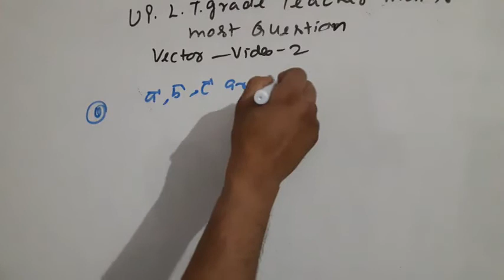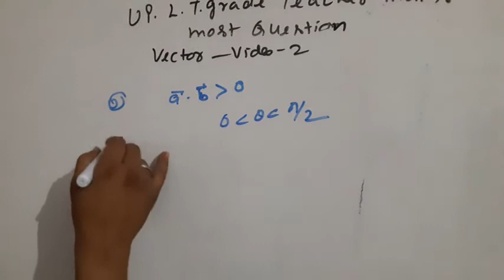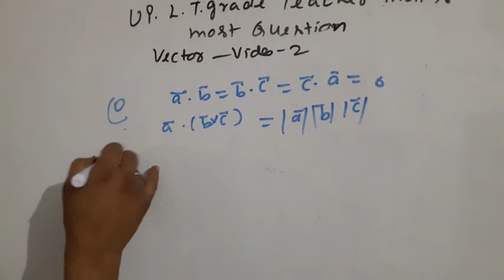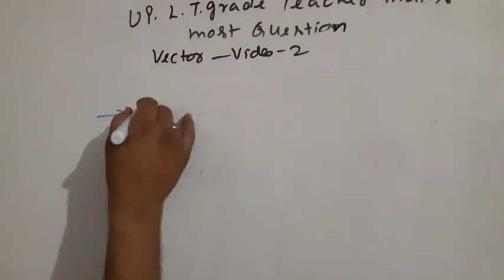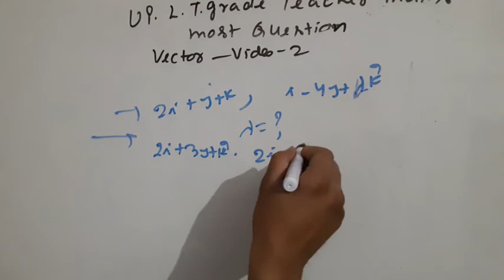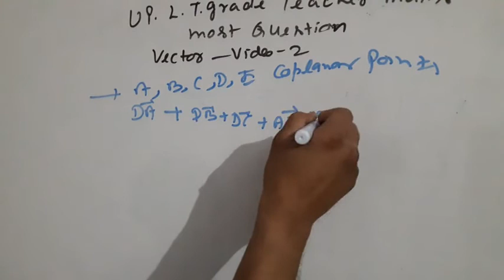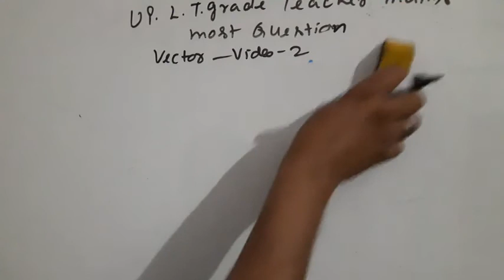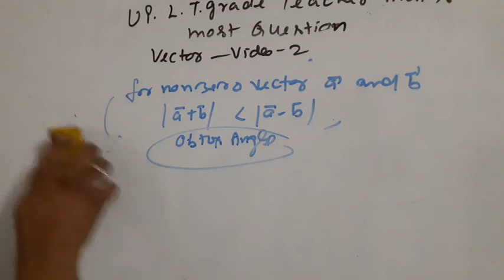Up Lt grade teacher maths most question vector video 2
About this video most wuestion  vector